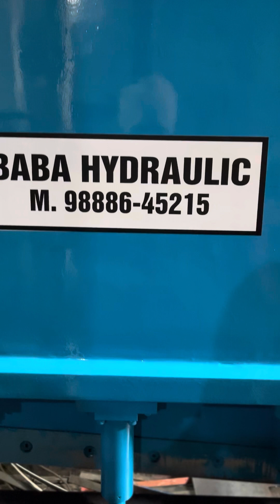SHEARING MACHINE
BABA HYDRAULIC
 ST NO.8, BACHITTAR  NAGAR  OPP. G N E COLLEGE, GILL ROAD , LUDHIANA

Manufacturer of hydraulic workshop machine.
C type hydraulic machine.H type hydraulic machine. Hydraulic press break machine. Hydraulic Iron cutting machine. Hydraulic cylinder. Hydraulic power pack. Hydraulic manual hand pump. Hydraulic trimming machine. Hydraulic collar cutting machine. Pipe reducing machine. Hydraulic straightening machine. Hydraulic multipurpose machine.hydraulic manual machine. Hydraulic special purpose machine